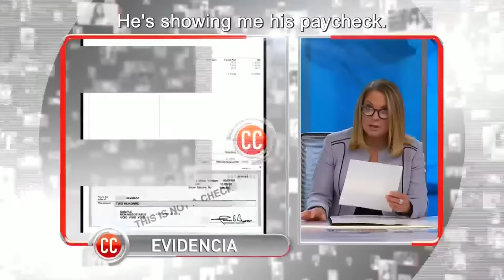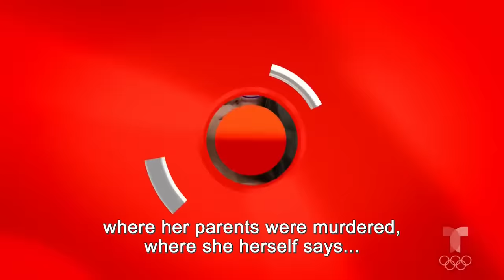Caso Cerrado Complete Case | Her actions decided for her daughter 👩🏻👧🏻🧑🏽🦲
Official video of the controversial Telemundo show Caso Cerrado. Claribel has an order of deportation to her country, but she does not want to take her daughter with her because the girl is American and, in the United States, she will have a better future. She wants to leave her with her partner, who is a criminal.

I have a deportation order and my daughter is an American citizen | Caso Cerrado | Telemundo

Your favorite movies and series, and more. Now available in Peacock.

Her actions decided for her daughter 👩🏻👧🏻🧑🏽🦲 | Caso Cerrado | Telemundo English